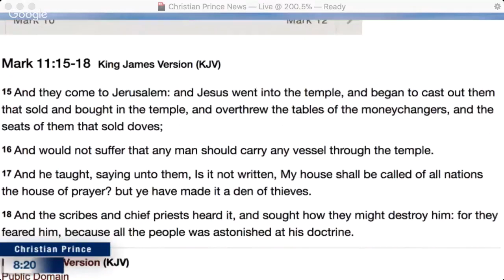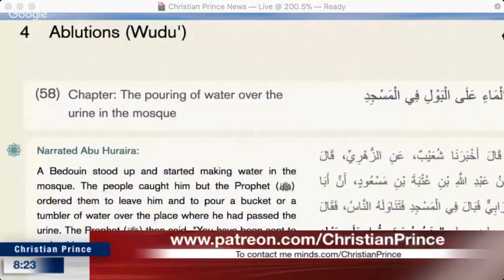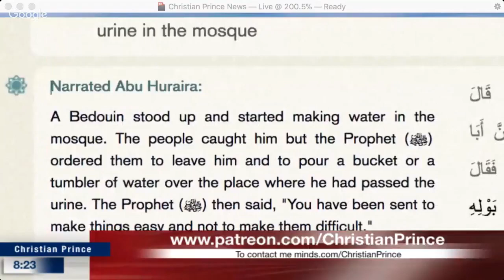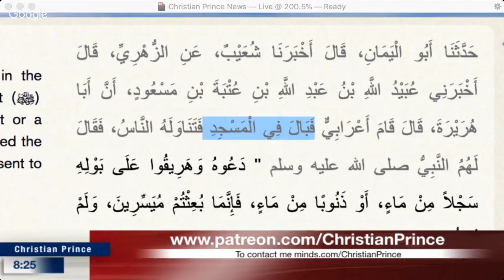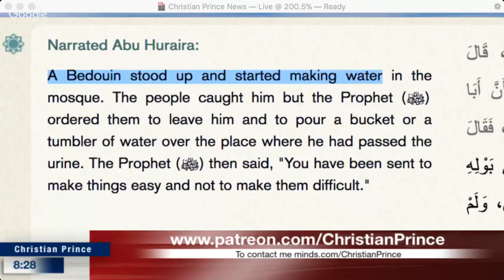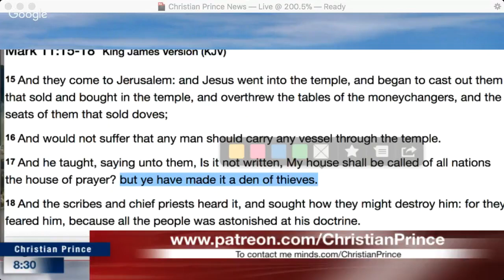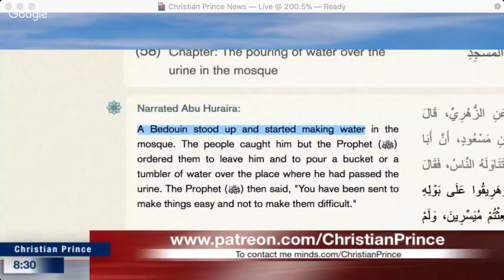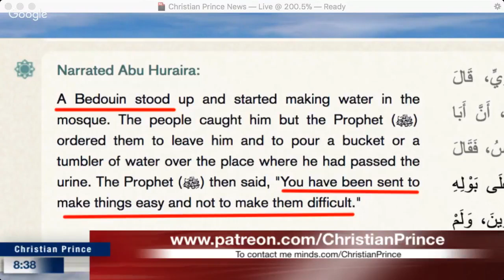Christian Prince - Muhammad Tolerance Versus Jesus Christ About the house of God!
A Bedouin stood up and started making water in the mosque. The people caught him but the Prophet (ﷺ) ordered them to leave him and to pour a bucket or a tumbler of water over the place where he had passed the urine. The Prophet (ﷺ) then said, "You have been sent to make things easy and not to make them difficult."

Mark 11:15-18King James Version (KJV)

15 And they come to Jerusalem: and Jesus went into the temple, and began to cast out them that sold and bought in the temple, and overthrew the tables of the moneychangers, and the seats of them that sold doves;

16 And would not suffer that any man should carry any vessel through the temple.

17 And he taught, saying unto them, Is it not written, My house shall be called of all nations the house of prayer? but ye have made it a den of thieves.

18 And the scribes and chief priests heard it, and sought how they might destroy him: for they feared him, because all the people was astonished at his doctrine.